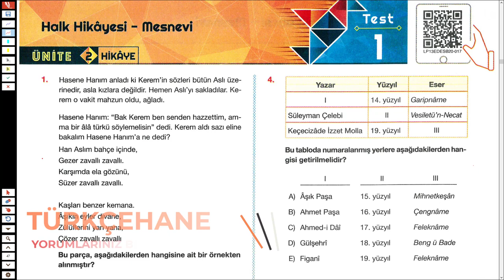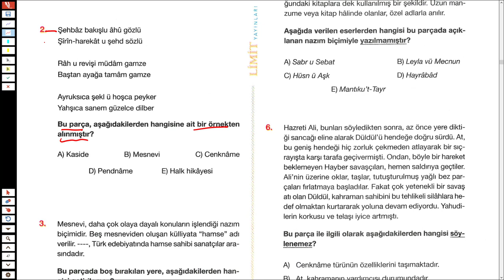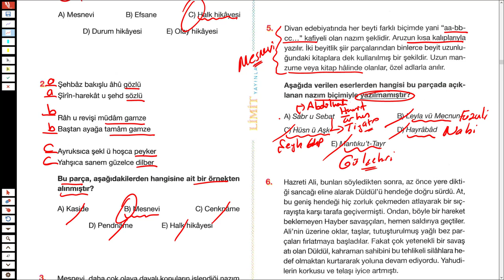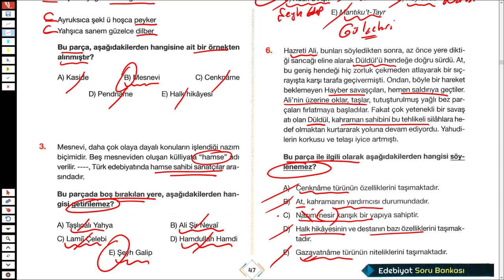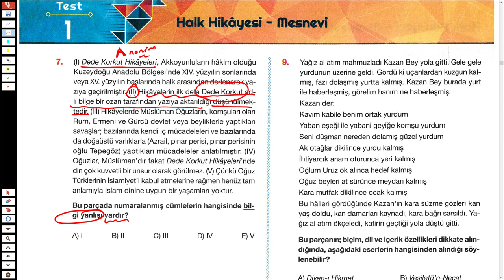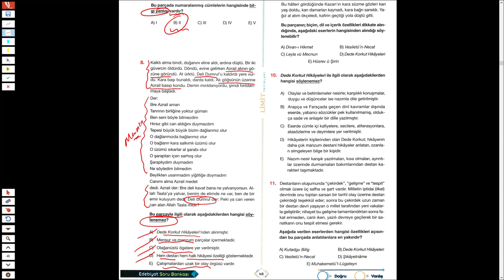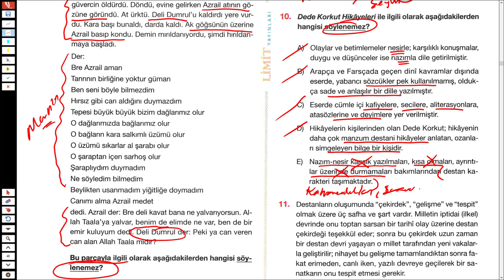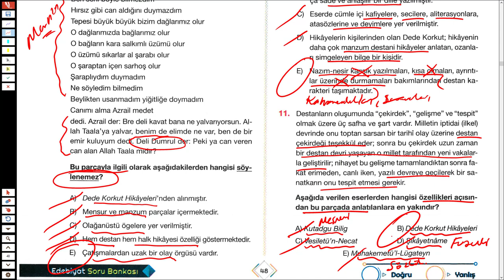LİMİT AYT EDEBİYAT SORU BANKASI SYF 47/48 - HİKAYE (ÖYKÜ) - TÜRKÇEHANE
2023tayfa ve 2023tayfaçalışıyor sizler için @Limityayınları nın limitaytedebiyatsorubankası ndan mesnevi ve hikaye ile ilgili soruçözümü yaptım.
İyi seyirler.